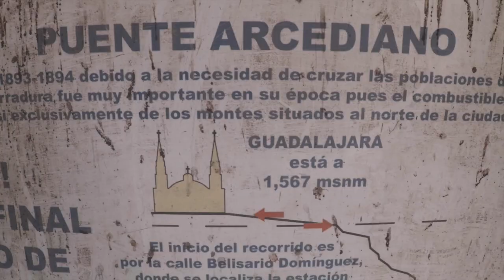SEMILLAS- Colectivo Viandante parte I (Mario Gutiérrez)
Semillas  es un proyecto de Fortuna Producción Escénica que promueve y difunde el trabajo artistas que nos inspiran.

En esta ocasión compartimos el trabajo de Mario Gutiérrez sobre su trabajo en Colectivo Viandante